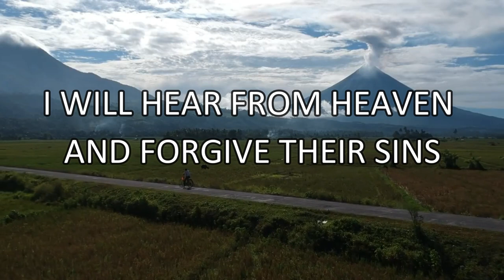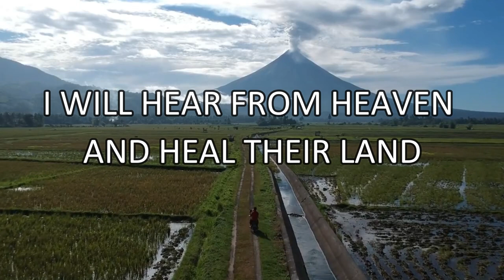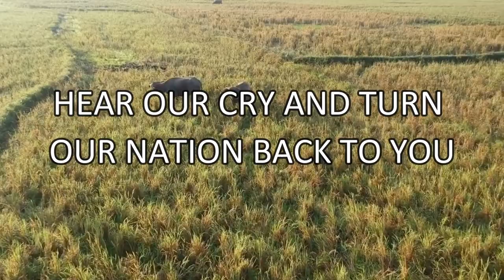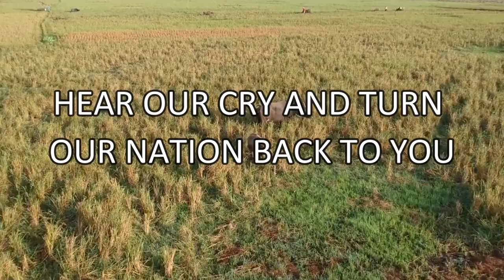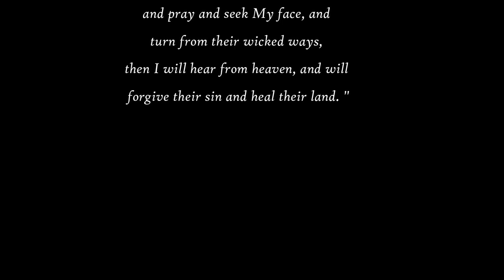HEAL OUR LAND - MUSIC VIDEO WITH LYRICS HD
HEAL OUR LAND - JAMIE RIVERA
PRAISE AND WORSHIP MUSIC WITH LYRICS HD

" FOR MORE PRAISE AND WORSHIP MUSIC VIDEO WITH LYRICS HD, KINDLY WATCH ALL VIDEOS, LIKE, SHARE, SUBSCRIBE AND COMMENT YOUR FAVORITE PRAISE AND WORSHIP SONGS THAT YOU LOVE FOR THE NEXT VIDEO TO UPLOAD. THANK YOU SO MUCH. TO GOD BE THE GLORY!!! GODBLESS!!! " 💖💖💖🙏👍💪😊

JAMIE RIVERA

IF MY PEOPLE WILL HUMBLE THEMSELVES
HUMBLE THEMSELVES AND PRAY
IF THEY SEEK MY FACE AND HUMBLE THEMSELVES
AND TURN FROM THEIR WICKED WAYS
I WILL HEAR FROM HEAVEN AND FORGIVE THEIR SINS
I WILL HEAR FROM HEAVEN AND HEAL THEIR LAND

FATHER, HEAL OUR LAND
HEAR OUR CRY AND TURN OUR NATION BACK TO YOU
HEAR US OH, LORD, AND HEAL OUR LAND
FORGIVE OUR SIN AND HEAL OUR BROKEN LAND

LORD, WE VOW OUR KNEE, WE HUMBLE OURSELVES
HUMBLE OURSELVES AND PRAY
LORD, WE SEEK YOUR FACE AND HUMBLE OURSELVES
AND TURN FROM MY WICKED WAYS
FATHER IN YOUR MERCY, FORGIVE OUR SINS
FATHER IN YOUR MERCY, COME HEAL OUR LAND

HEAR OUR CRY AND HEAL OUR BROKEN LAND